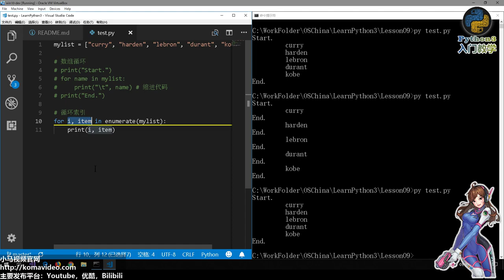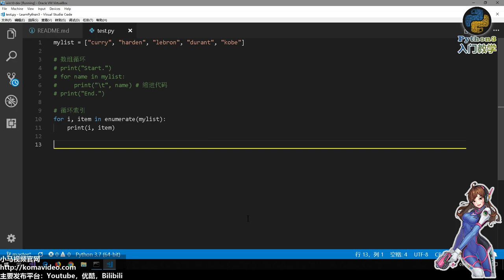09★Python3快速入门★数组循环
09★Python3快速入门★数组循环